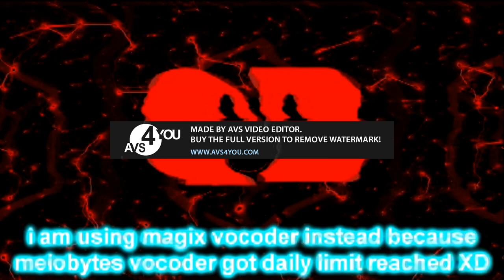This is me in Jayden Alternate's Random Effects